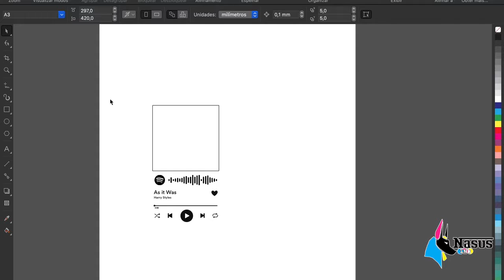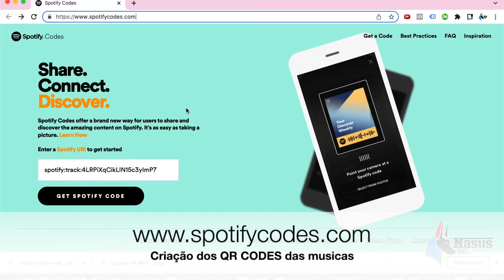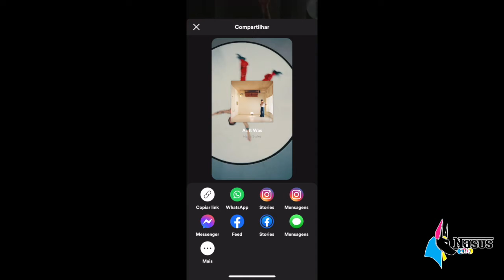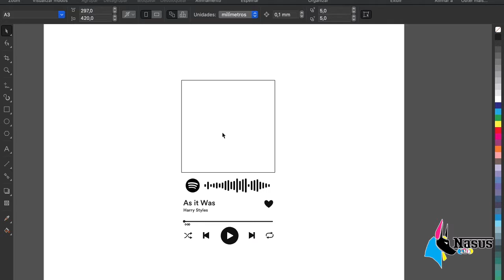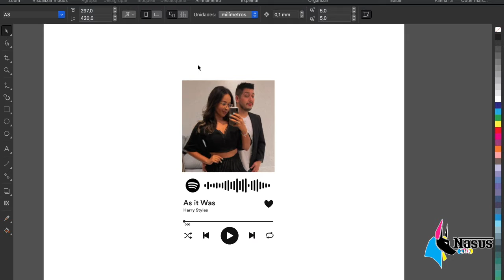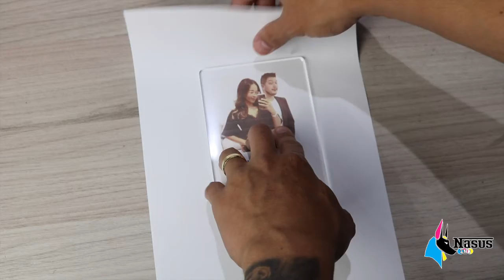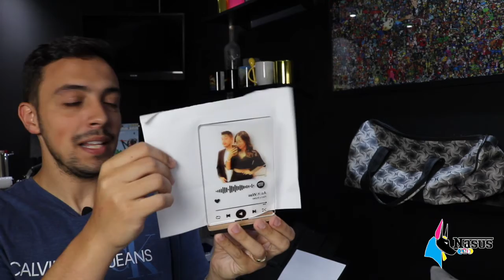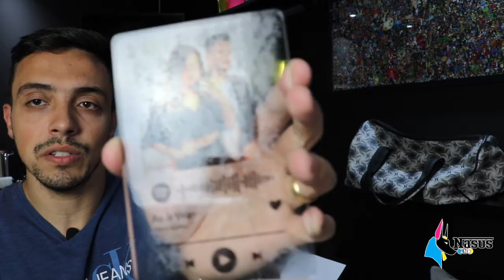Como fazer Plaquinha do Spotify Personalizada com código e foto na Sublimação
Nosso contato.